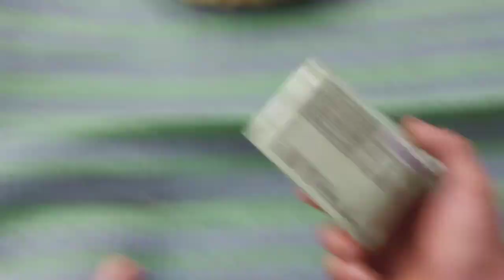1k SUBSCRIBE jatarswi guys bara nangla 550 lo nangsigou 😔||nithin life style vlog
Gemsri Daimari
Ringki Brahma
RK creation
Mithi nazary
Jenia Brahma
JAMES BODO VLOG
entertainment world
Boroni Alfred
Fuji Basumatary
Extra YouTuber
Dwimu Basumatary
nithin life style vlog
Dwimu D creation
pk baba
the bodo couple
Geetanjali dewry Narzary
Sr Goyary
Derhasar islary
bboys
Priya entertainment
ringSr Brahma
SN production
ANYTHING MJ
Bibary Basumatary
Bodo info
Raja khungur
the bodo raider
practical Basumatary
meher wary